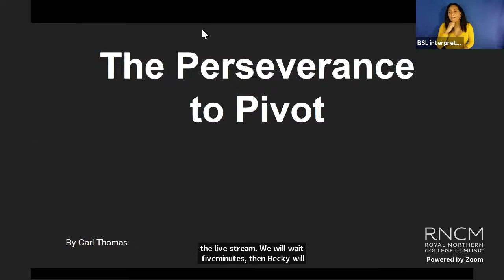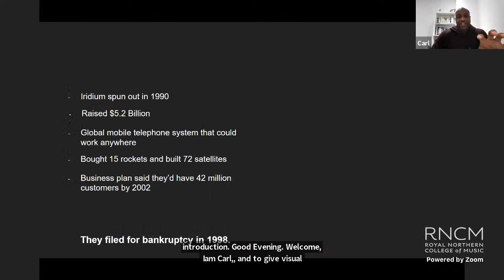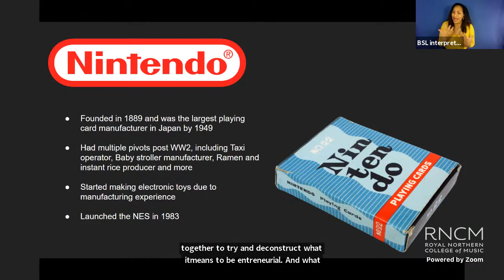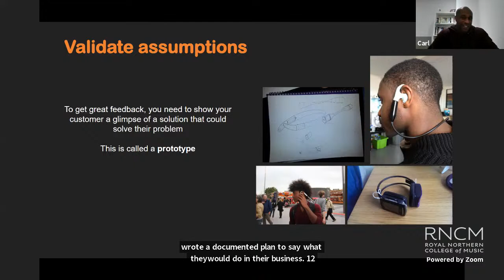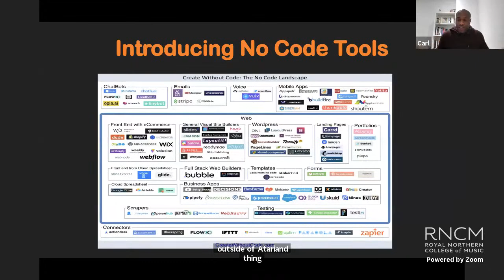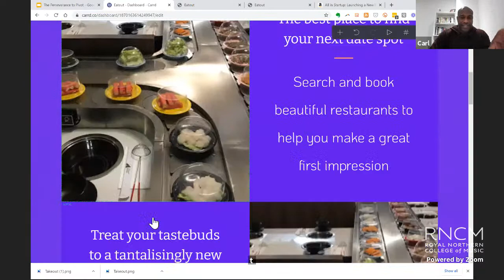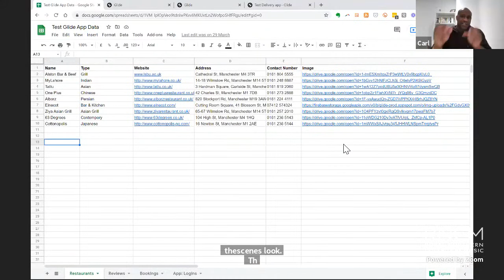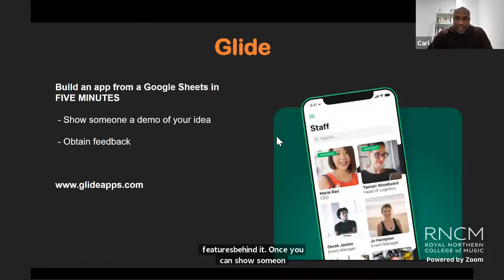KickStART Creative Lab: Building the Perseverance needed to Pivot - Carl Thomas